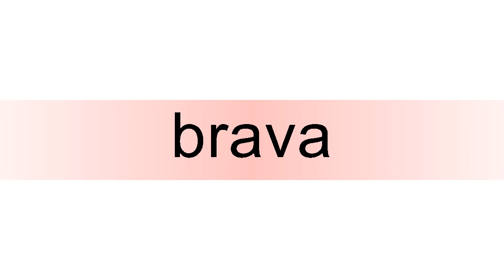How to pronounce brava